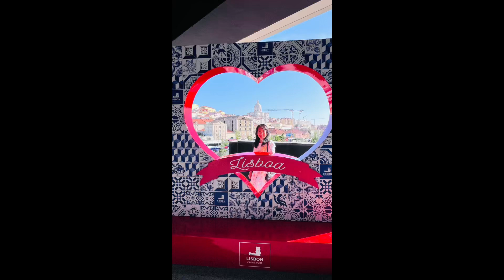Anthem of the sea: Lisbon to Fatima tour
Private tour with our driver Eugene, who provided narration throughout the route, wait for us during stops and took us to lunch location